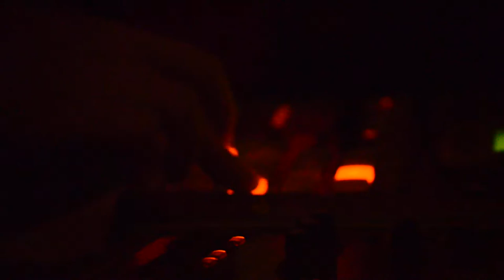Brainbeau - live - Trainspotters - Brisbane, QLD - 13/7/13